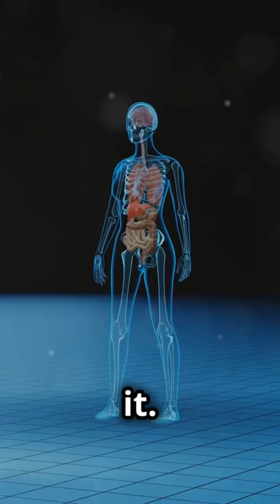The “Endocrine System” explained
Dive into the fascinating world of the endocrine system! 🌟 Discover how this intricate network acts like our body's postal service, dispatching hormones as chemical messengers. Learn about the vital role these hormones play in regulating key functions such as metabolism and blood sugar levels. Plus, get to know the adrenal glands and their crucial role in releasing adrenaline for the 'fight or flight' response during stress. This video breaks down complex concepts into easy-to-understand visuals and explanations. Perfect for students and anyone curious about how their body works.